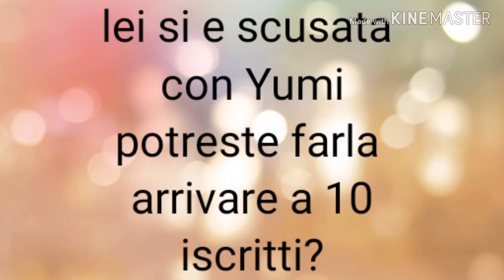Sponzorizzo personcine phelle UwU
Plssss 🖤🖤